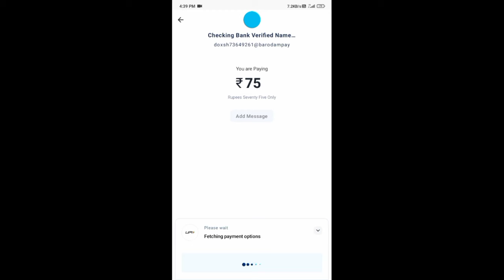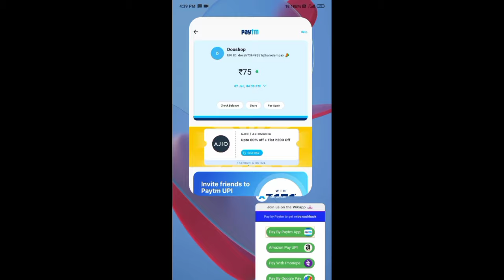Double UC Extra Buy in BGMI in 2024 - how to get double uc in BGMI 2024 video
How to get double UC bonus in 2024 Explained-
Thanks!
agar video help kiya to ek like jarur karna dosto. And thanks for your support friends. Love you all friends...
Copyrioght Owner - Tencent